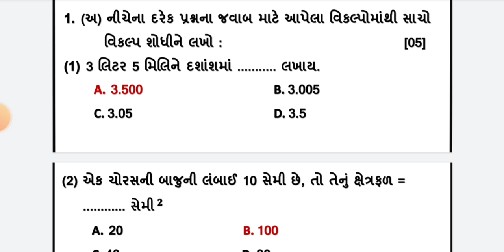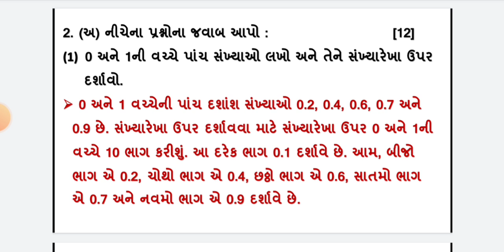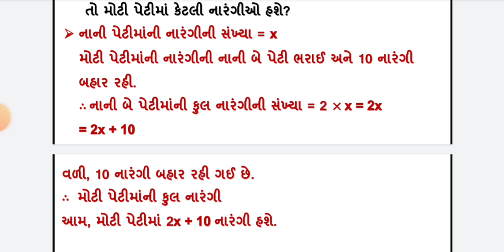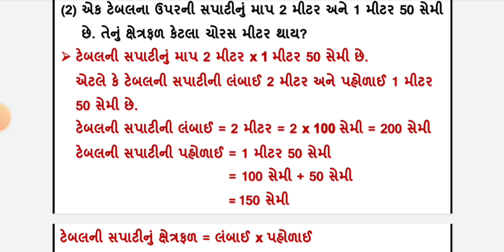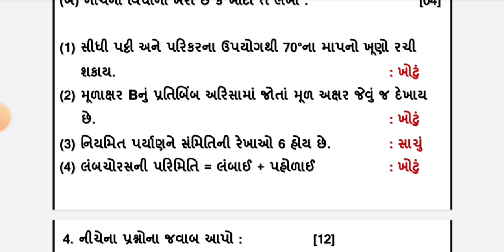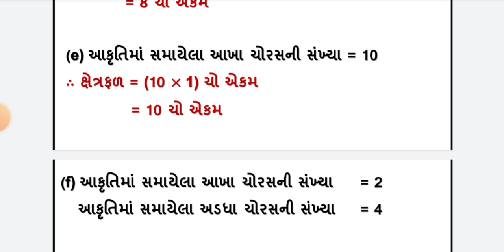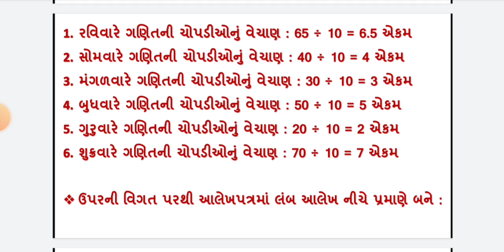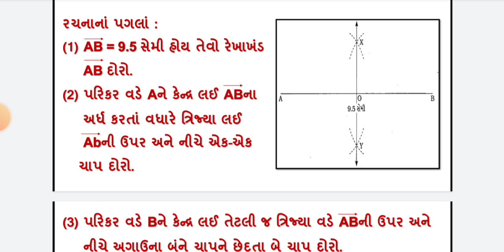std 6 maths varshik parixa april 2023 dhoran 6 ganit exam 2023 std 6 maths paper solution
dritiya satrant parixa 2023 , dhoran 6 ganit , 17/04/2022 , std 6 maths varshik parixa april 2023 , dhoran 6 ganit annual exam solution , standard 6 maths varshik parixa 2023 , ધોરણ 6 ગણિત વાર્ષિક પરીક્ષા 2023

(1)  std 6 maths varshik parixa april 2023
(2) dhoran 6 ganit annual exam 2023
(3) ધોરણ 6 ગણિત દ્રિતીય સત્રાંત પરીક્ષા 2023
(4) standard 6 maths varshik parixa 2023
(5) 17 april 2023 , std 6 maths final exam